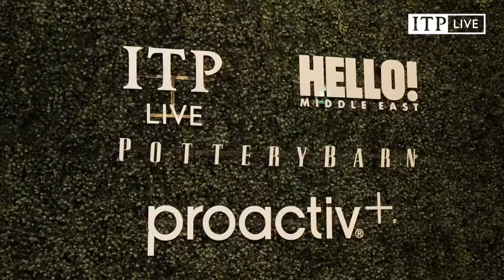Hello! Pottery Barn Product Launch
Guests joined Hello! Middle East at Verve Bar & Brasserie - Grand Plaza Movenpick, Media City, to celebrate the launch of Pottery Barn's new line.